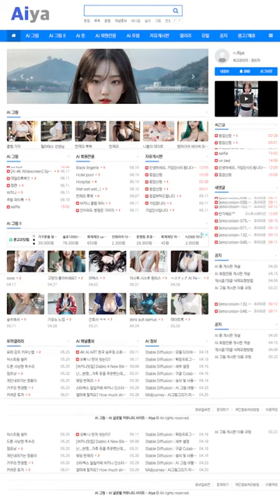AI 룩북🎈lookbook🎈아름다운 레이싱걸 A beautiful racing girl